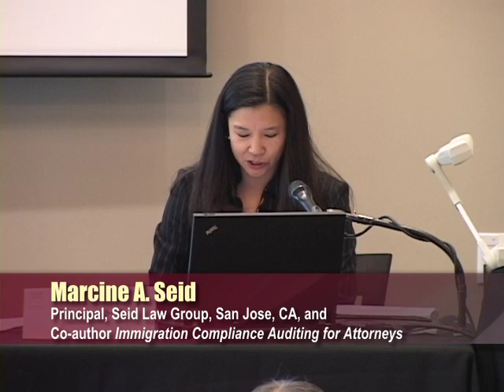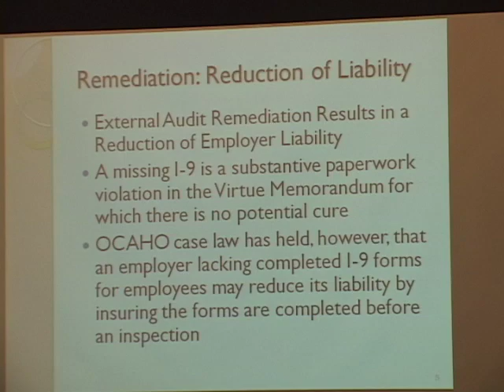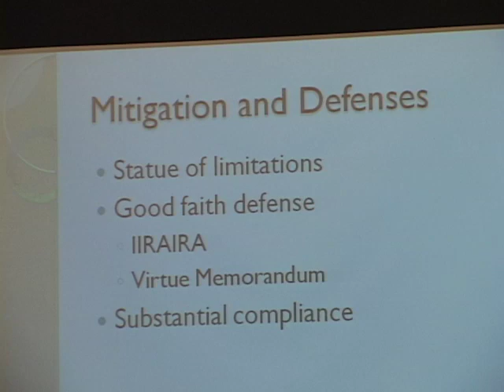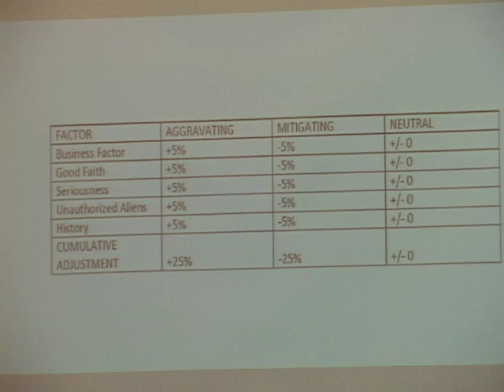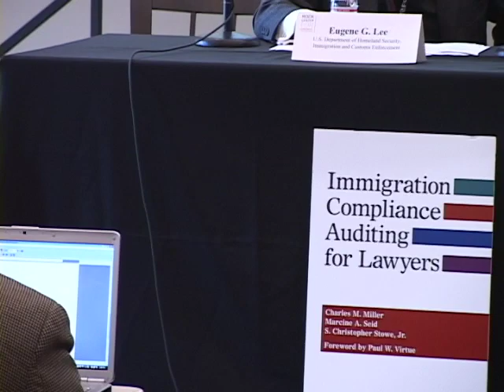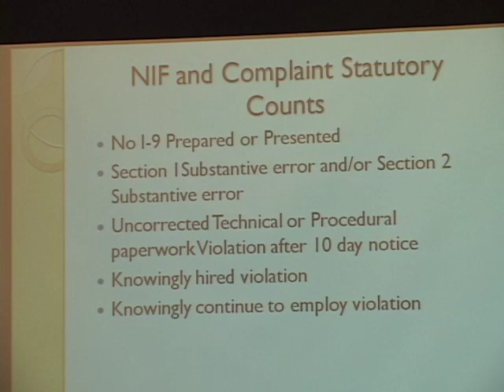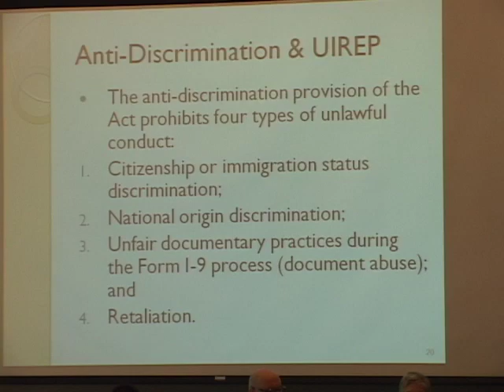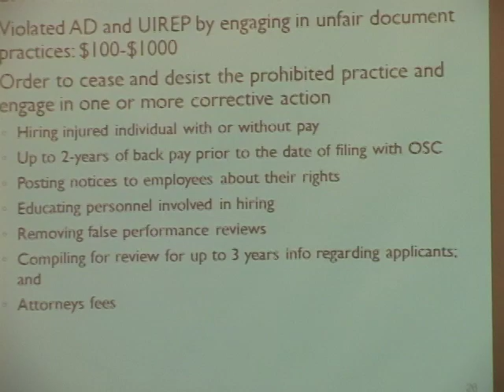Worksite Immigration Compliance Symposium | Liability Auditing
On June 6th 2011, the Stanford Rock Center for Corporate Governance and the American Bar Association hosted the Worksite Immigration Compliance Symposium.

The event featured dozens of large high-profile publicly traded companies and hundreds of other companies who have recently undergone extensive, and often expensive, scrutiny at the hands of the Department of Homeland Security.

Click on the above video to watch "Liability Auditing: Administrative and Criminal Penalties."